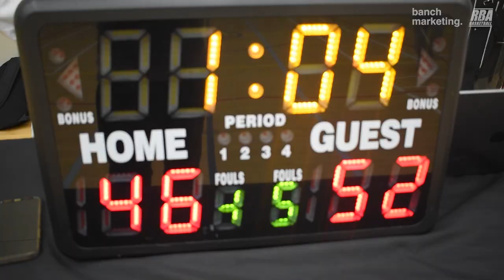2023 Burnaby Fall Comp - Burna Boys vs UNDRAFTED - Roundball BC Mens Basketball League